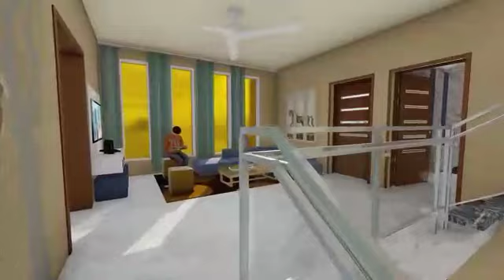3D House plan Design(30x60feet)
Home design